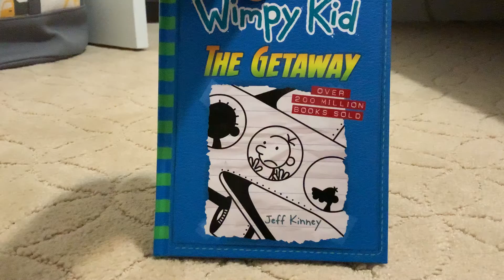I found a mistake in Diary of a Wimpy Kid. The Getaway